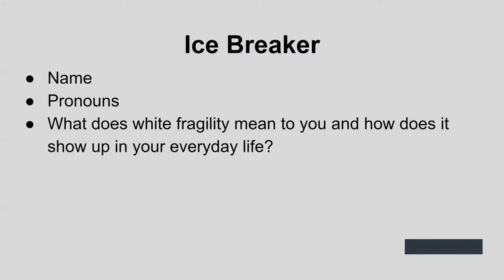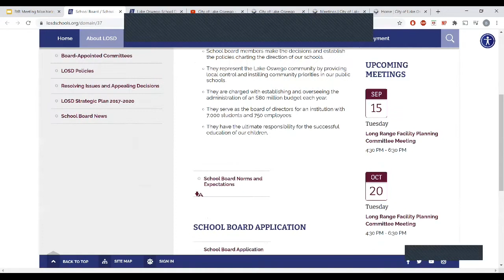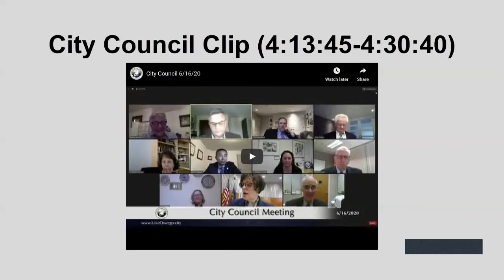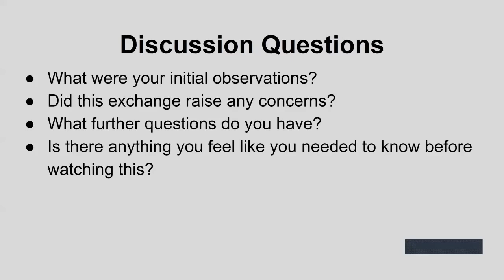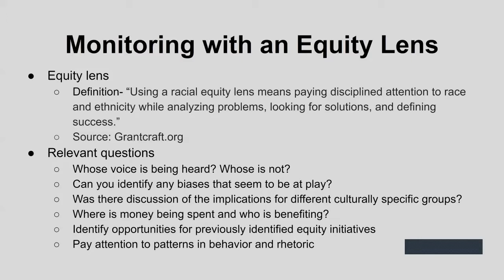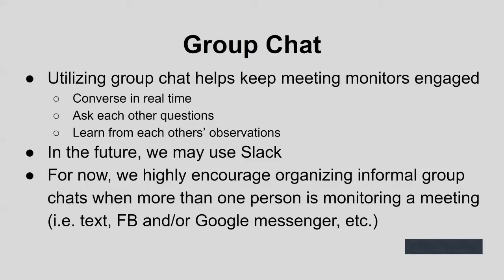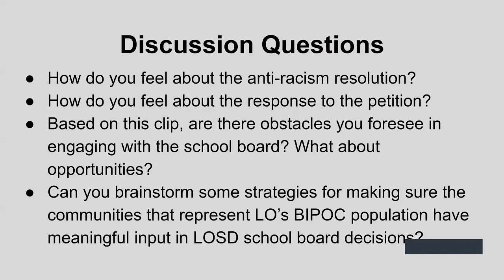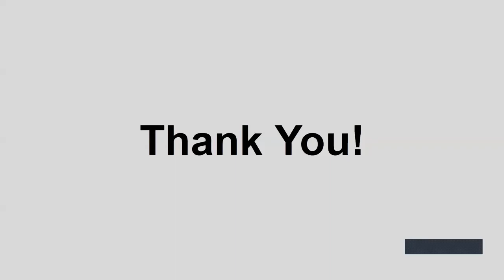Meeting Monitoring Training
Monitoring public meetings is essential to holding Lake Oswego's institutions accountable for practicing anti-racism and truly living out the values of diversity, equity, and inclusion. Respond to Racism LO's meeting monitoring training video is a tool for helping concerned citizens engage with and document the happenings of City Council, the LOSD School Board, DEI Task Force, etc. with an equity lens.